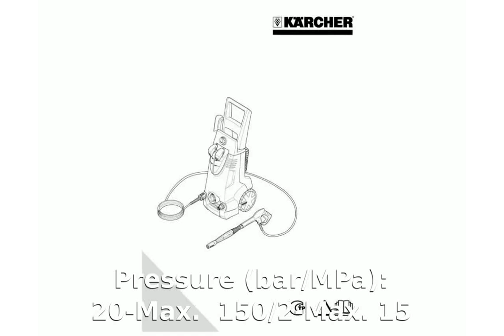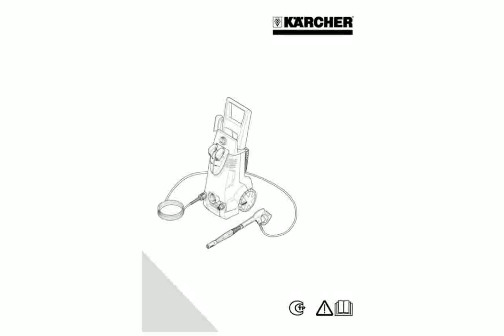Karcher K 6.91 MD [debiana]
K 6.91 MD
Pressure (bar/MPa): 20-Max. 150/2-Max. 15
Water flow rate (l/h/l/min): Max. 500
Max. water feed temperature (Ã‚Â°C): up to 60
Connected load (kW): 2.2
Weight without access. (kg): 16.75
Dimensions (L x W x H) (mm): 349 x 346 x 869
Detergent tank (l): 0.75